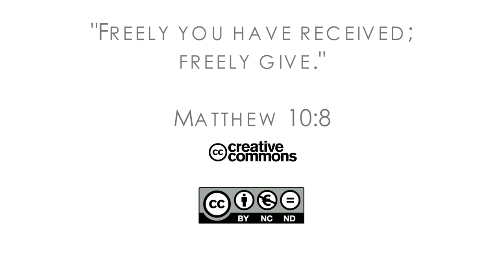17Q04 / 02 One Year in Mission: Part 1